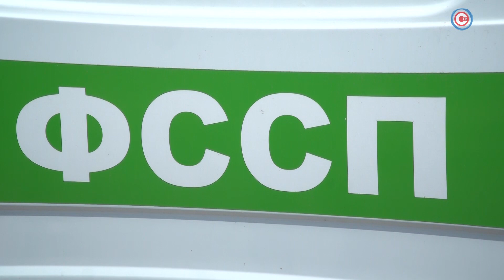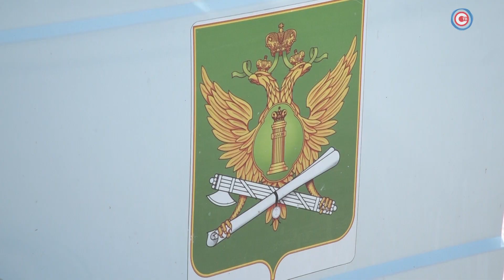Доброе утро, Севастополь! Эфир от 20.08.2019 [Сюжет]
Судебные приставы Севастополя продолжают «охоту» на должников. Очередной рейд провели вместе с сотрудниками ГИБДД и налоговой службы. Сегодня в районе Фиолентовского кольца ловили тех, кто задолжал по алиментам, коммунальным платежам, банковским кредитам и другим выплатам. Много ли было нарушителей, и какая система помогала их выявлять — расскажет Анастасия Синица.